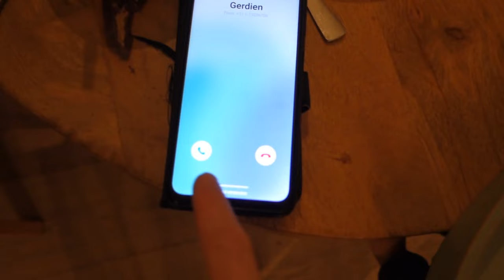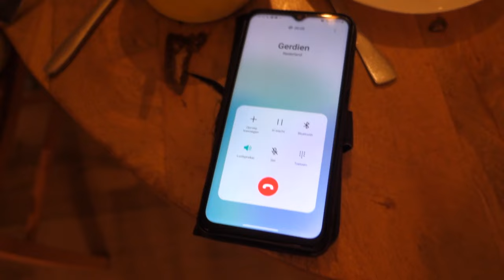Familie Blom De benzine is op vlog 17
Een gezellige papa middag in huize Blom. Maar Gerdien laat nog op zich wachten. Hoeveel kilometer kan ik nog rijden als het benzinelampje knippert?